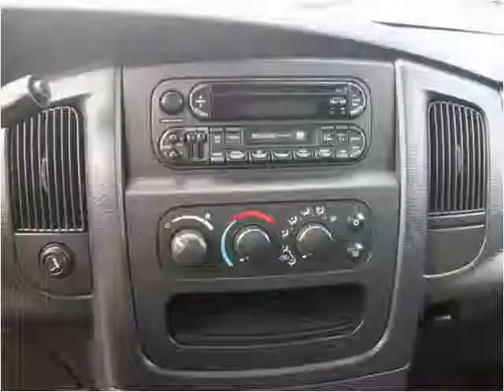2004 Dodge Ram 1500 Used Cars Racine WI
This 2004 Dodge Ram 1500 is available from Bob Weber Auto Mart.